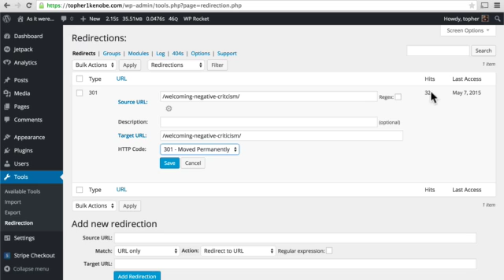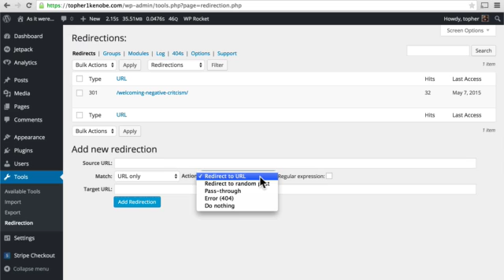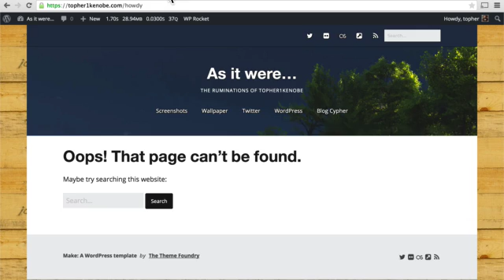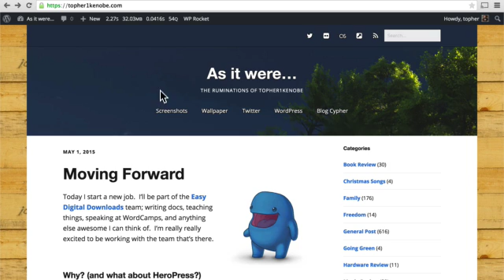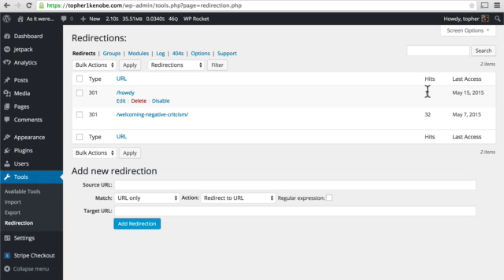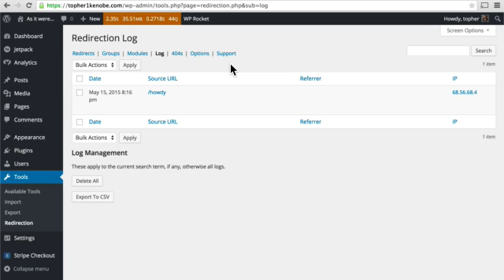#2. How to Use the Redirection Plugin in WordPress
In this video you'll see how to use the Redirection plugin which can manage 301 redirections and keep track of 404 errors.